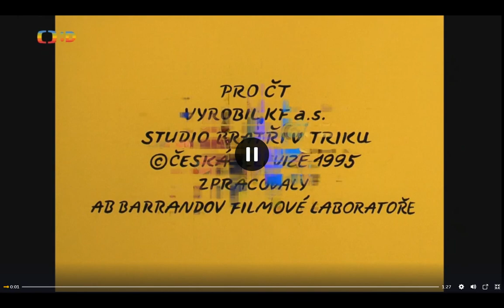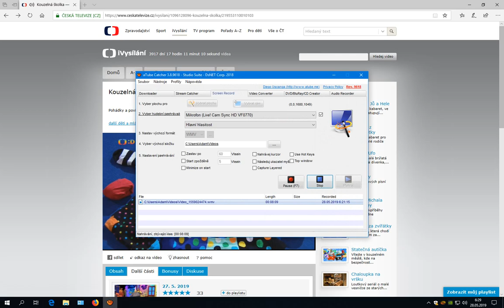Kouzelná školka s Michalem a Františkem 2019